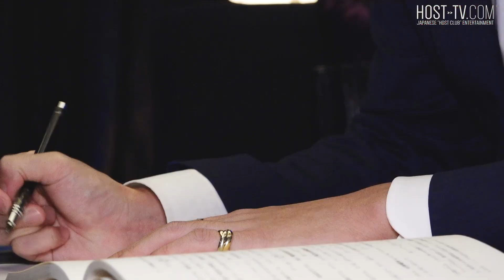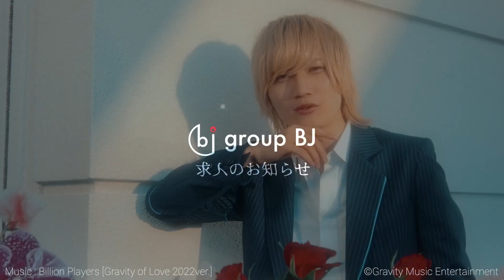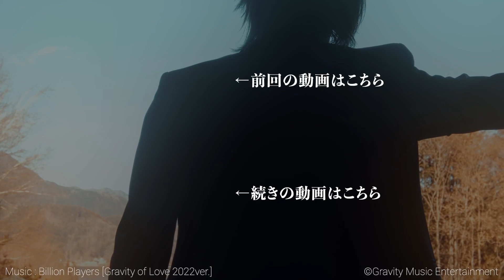【出勤前ルーティーン】勉強もホストも両立する“誰もが認めるイケメンの秀才” 現役東大生ホストえーすけに密着 -vol.1-【group BJ】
★group BJの過去動画はこちらから★

◆group BJ店舗情報◆